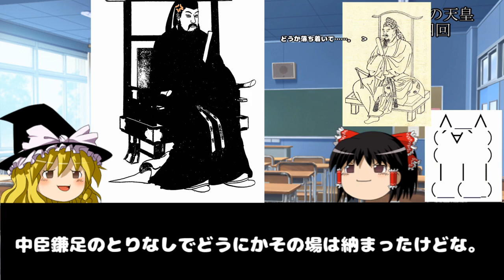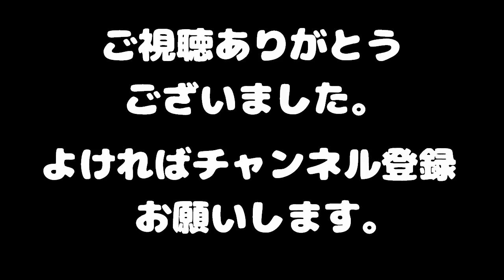【飛鳥の天皇・第４回】第３９代・第４０代天皇 弘文天皇・天武天皇【ゆっくり歴史実況】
（お詫び）
現在、皆様からいただいたコメントをもとに動画を再編集するために【飛鳥の天皇】シリーズ動画を削除することに決定いたしました。

ですが、全動画削除はまずいのでこの天武天皇の回と最終回だけは残しておくことにしました。

（動画紹介）
日本古代史最強の天皇・天武天皇について。
壬申の乱を勝ち抜いて大友皇子を倒した天武天皇の治世と、その苦悩とは？